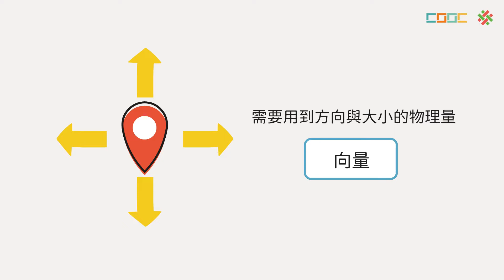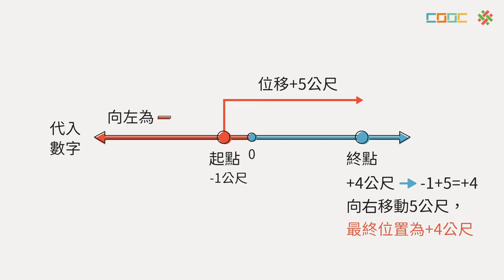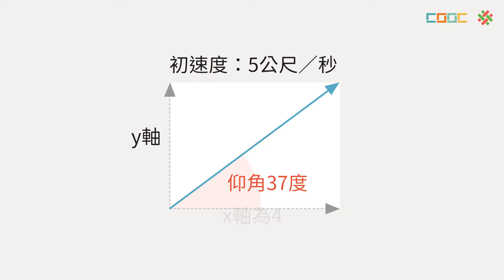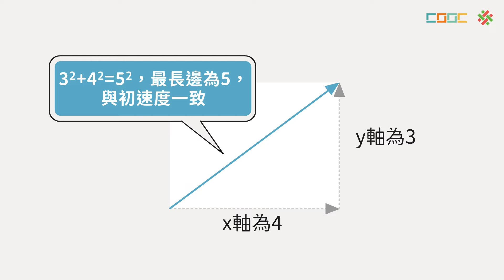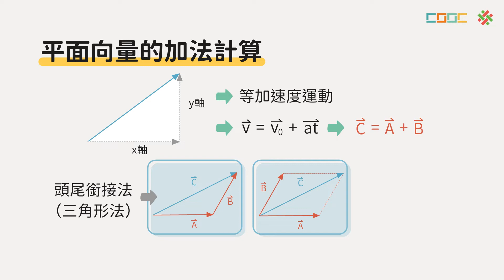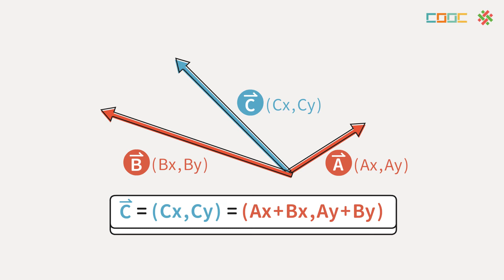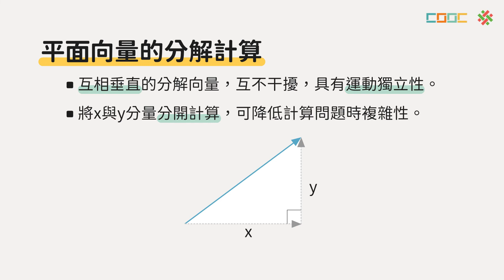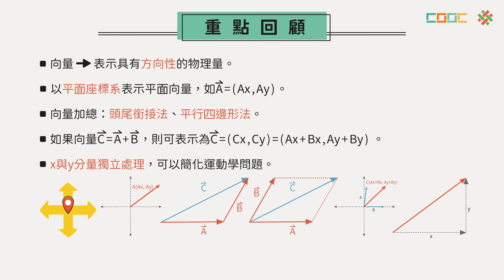108新課綱｜高二物理｜向量的表示與計算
SP-A-2-1